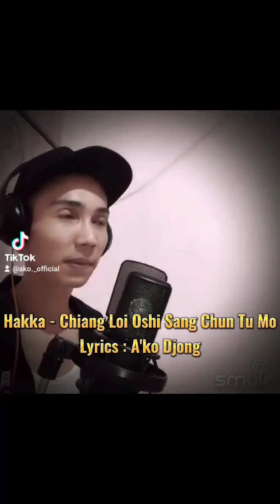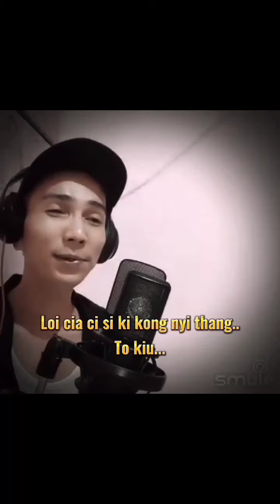Hakka ~ Chiang Loi Oshi Sang Chun Tu Mo